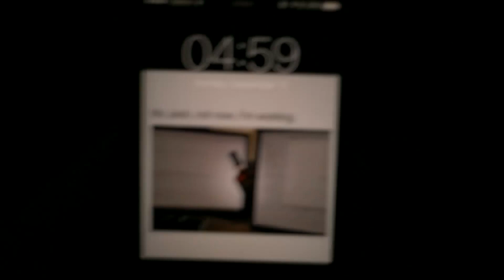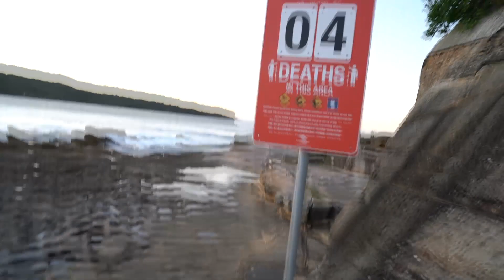My First Vlog ^^Exploring Abandoned Brewery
Cheers to my first Vlog.
I'm Scott from Sydney, Australia and here is my first Vlog.
Took snaps out at bare island then hit up an abandoned brewery with my homie Ben.
Sony: Safakash - Deep Inside
Filmed on :
Go pro hero 4
Sony A7Rii